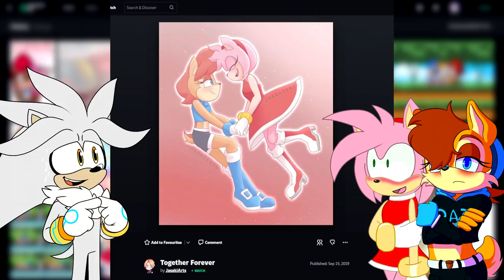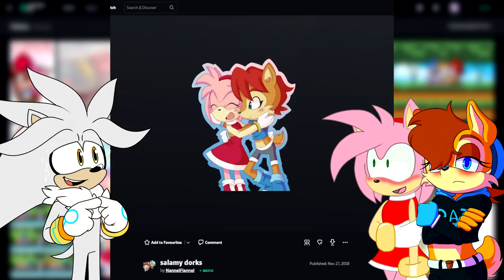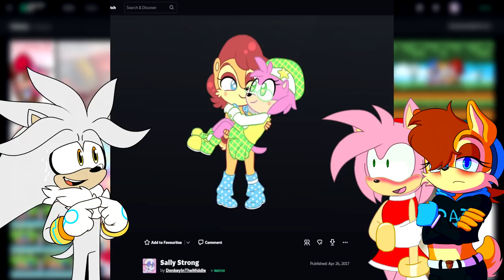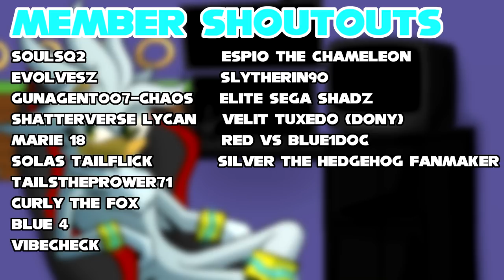Sally & Amy Visit Deviant Art [Feat: Silver] - AMY X SALLY?!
Silver takes Sally & Amy to Deviant Art to look at Salamy images! Silver picks a lot of different images for them to look at and they seem to not be as bothered by it as you'd think.

💙Channel Description💙

💙Social Media💙

💙Futuristic Friends💙

💙Special Thanks💙

💙Music Used💙